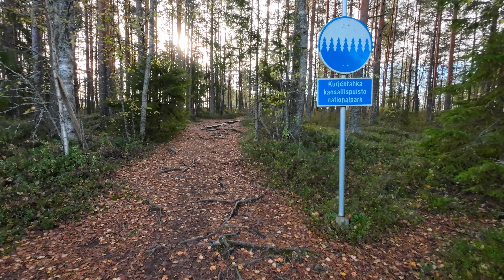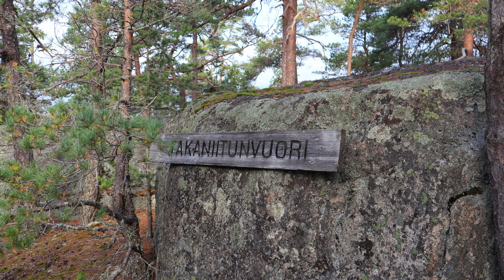Yhden Yön Syysretki | Kurjenrahka 2024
Lokakuun alkupuolen retkelle Kurjenrahkan Kansallipuistoon osui varsin kesäiset säät. Suurimmat ruskan sävyt näimme tällä kertaa pääasiassa ilmakuvien välityksellä. Reittimme kulki puiston pohjoisosassa ja olimme yötä Lakjärven laavun ympäristössä.

Musiikit:

*Dont Stop - AShamaluevMusic